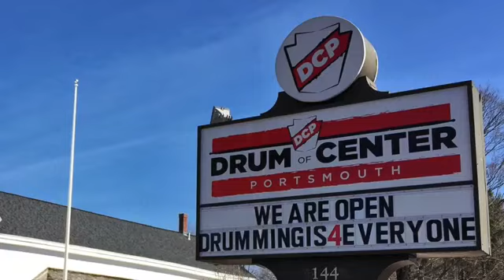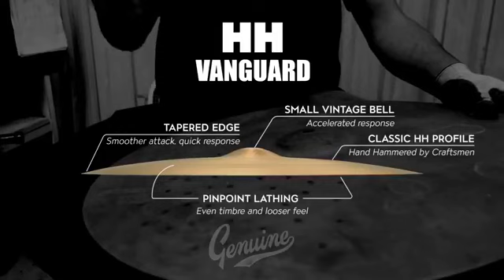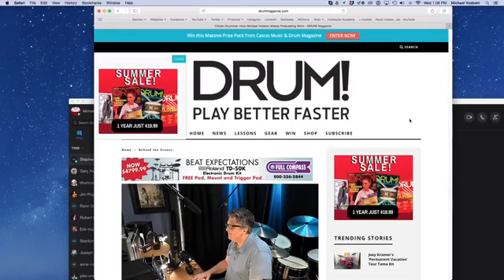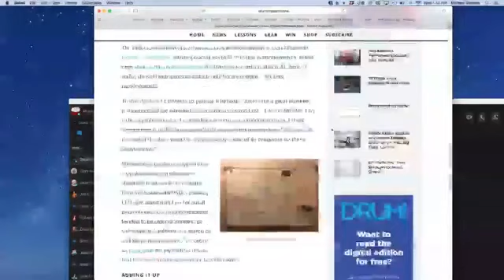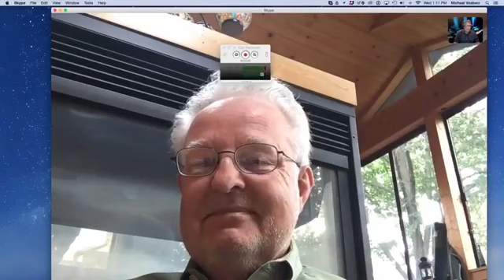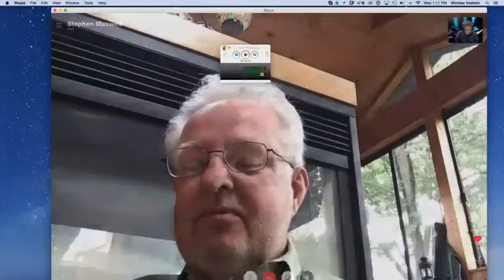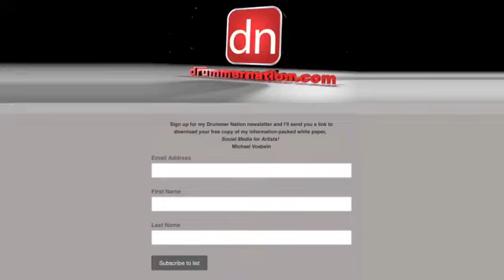Drummer Nation LIVE! #12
Drop in guest Steve Maxwell, Summer NAMM preview, DN article in DRUM! magazine, joke, trivia and a prize.